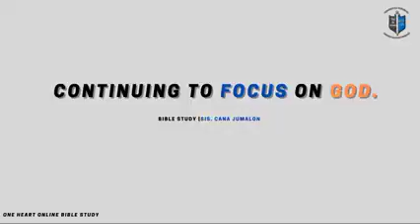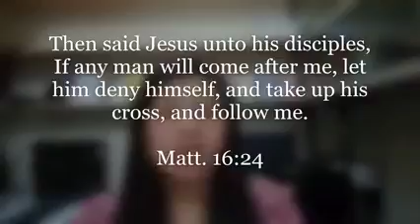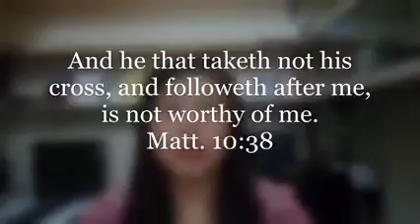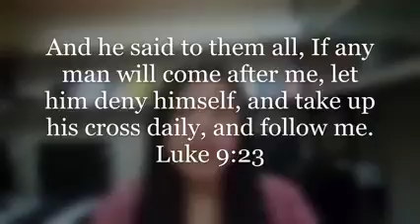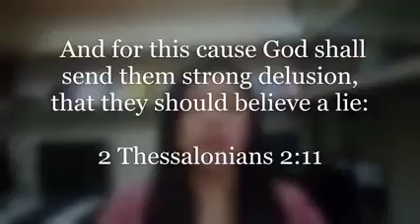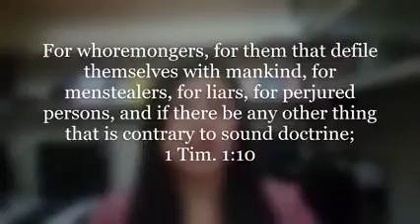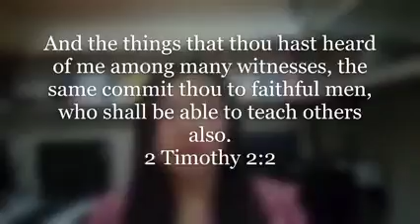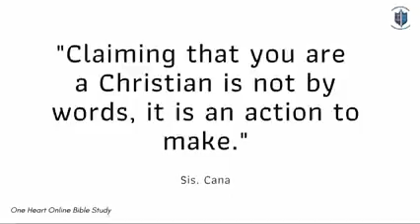Bible Study Episode 26: "Continuing to Focus on God" by Sis Cana Jumalon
Hi everyone we are One Heart for God's Favor a Soul Winning ministry under Christ Baptist Church Muntinlupa! :D

Let's grow in the word of God together by joining our Facebook group and also help us to spread the Gospel by liking and sharing our Facebook Page!
Thank you and Find us Faithful 0:)